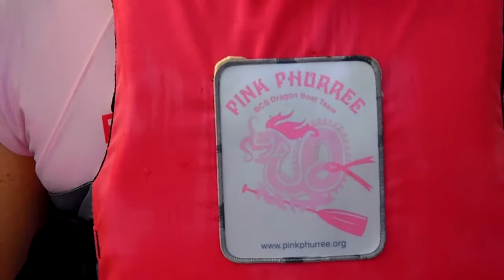Water Practice 7-21-2012 - Warm up with UFit's Truong Le Part A